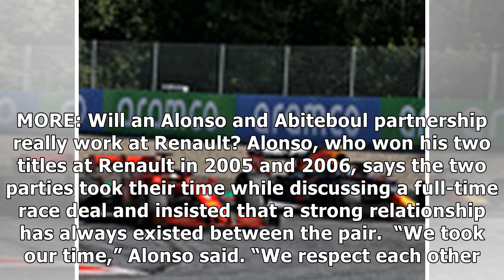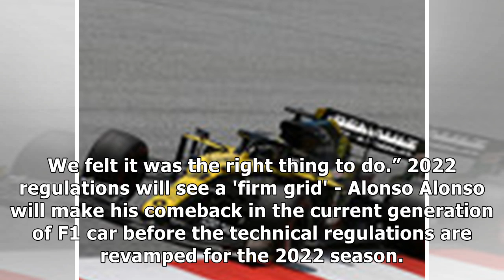c565e120b80b4b9d98ea859Alonso: Renault talks began at the 2019 Abu Dhabi GP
Alonso: Renault talks began at the 2019 Abu Dhabi GP